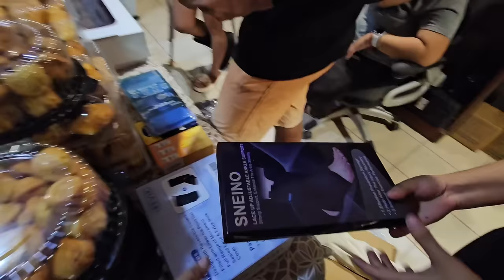Camarón llego con una mala noticia, pero lo importante es que muchos niños recibirán su juguete